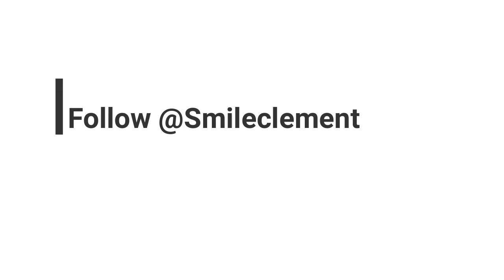My Bebe - Omah Lay _ Is This How Omah Lay Sang ''MY BEBE'' | Smile Clement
My Bebe - Omah Lay _ Is This How Omah Lay Sang ''MY BEBE''
Sing MY BEBE By OMAH LAY